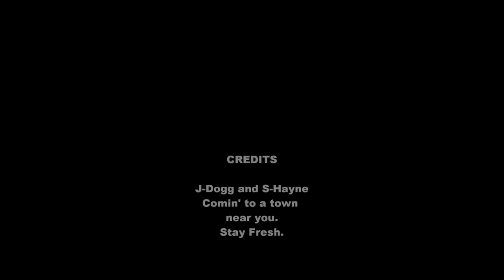J-Dogg and S-hayne Bring The Pain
Me and J-Dogg just flowing our words about our life and such. Haha.